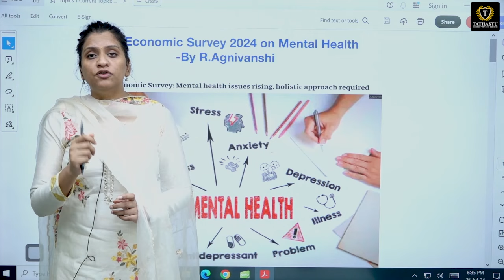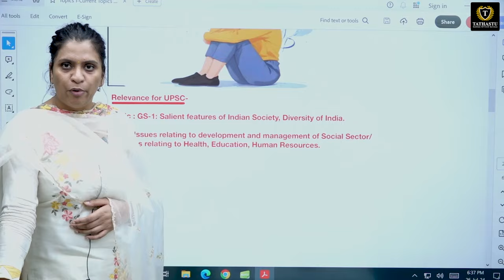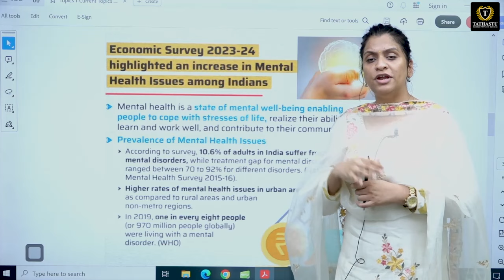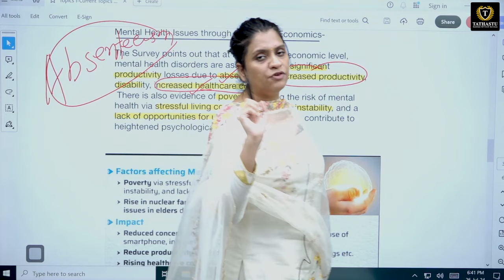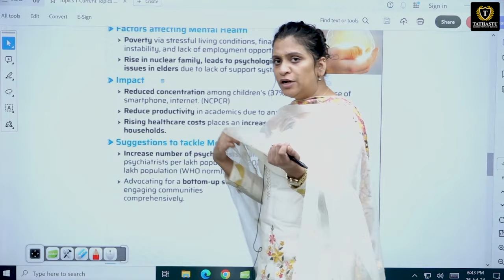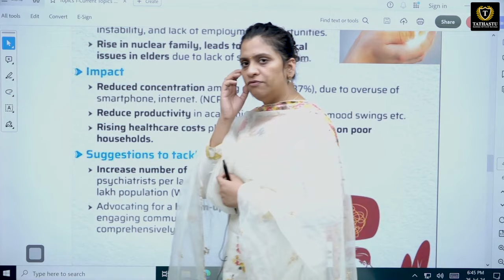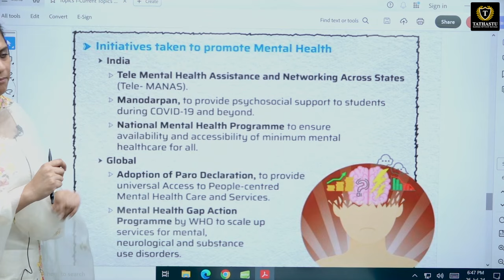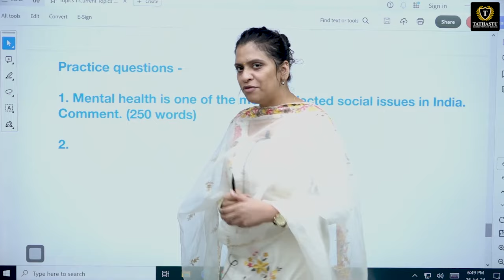Economic Survey 2024 on Mental Health | By Ruchi Agnivanshi | Tathastu ICS | UPSC EXAM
At Tathastu Institute of Civil Services -Tathastu-ICS, our mission is to create a cohesive and effective approach to UPSC CSE preparation in India. We understand the challenges students face while balancing formal and informal education systems, especially with the increasing competition. Our goal is to simplify and streamline this journey, providing students with the tools and guidance they need to succeed without the overwhelming pressure. Join us as we pave the way for a more focused and efficient path to UPSC success.

Tathastu ICS - A unique blend of formal education with informal coaching.
Please Note That For The Time Being, We Only Offer Courses In English Medium, However, We Communicate Bilingually -Hindi+English In Class.

🎓 BA + UPSC
🎓 MA + UPSC
🎓 Diploma + UPSC